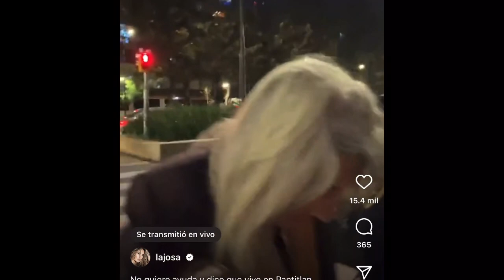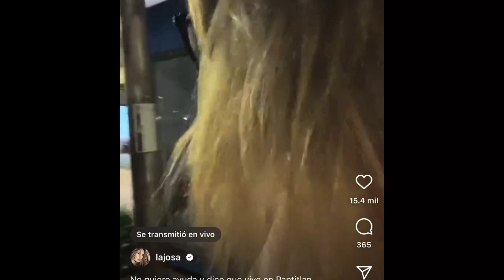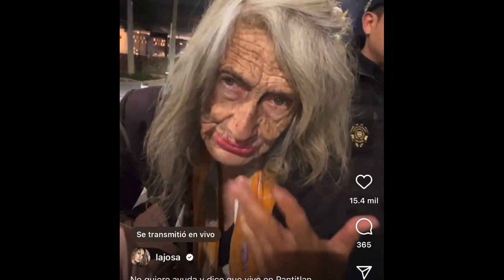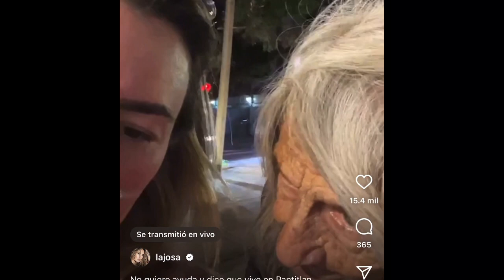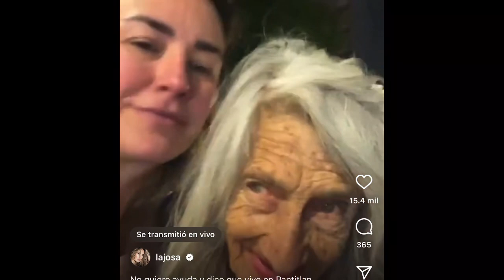La Josa ¡¡ AYUDA A ABUELITA PERDIDA EN LA CDMX!!